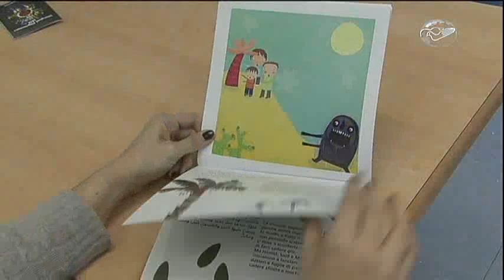CN Notícias: Projeto conta história de crianças na cultura beduína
Um projeto entre a Itália e a Palestina conta, através de um filme e um livro, a história de crianças na cultura beduína.
Reportagem de Lurdinha Nunes